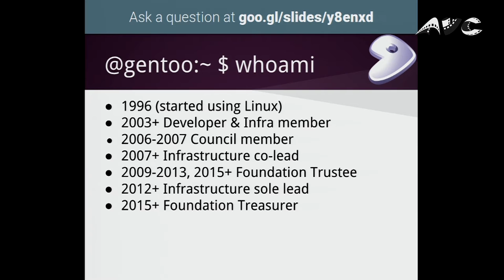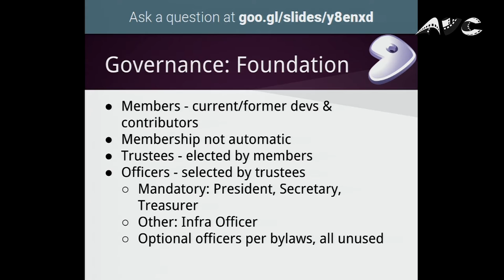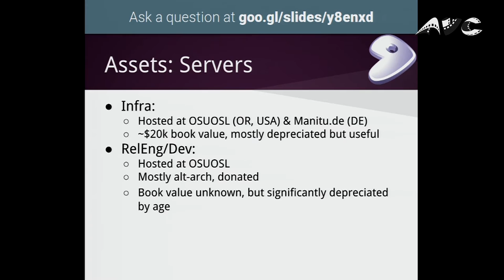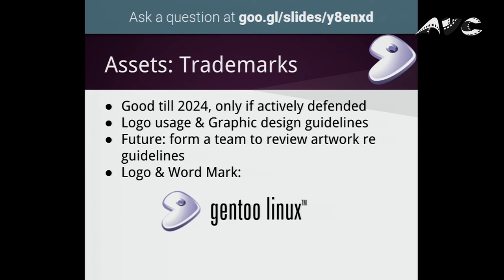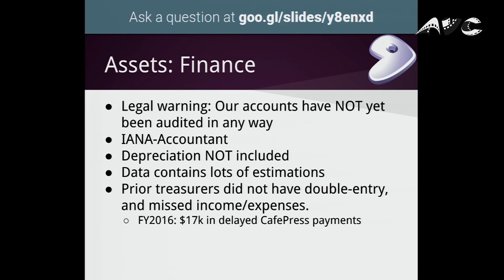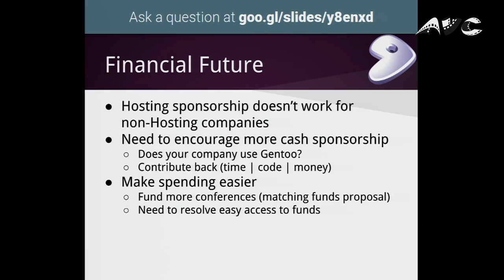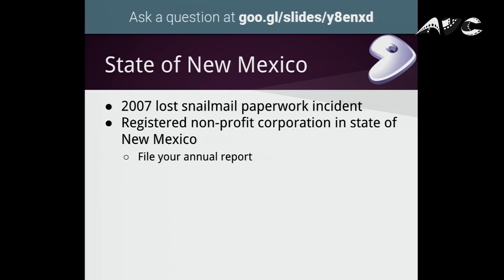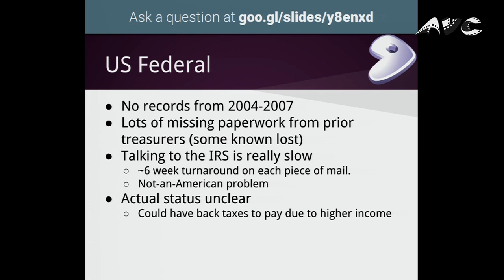LinuxDays 2016 - Gentoo Foundation, background and status report - Robin Johnson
Report of the status of the Gentoo foundation, including a review of copyright & trademark holdings, as well as financial matters. Depending on the audience, may also repeat prior material about how the foundation and council fit together in the distribution.